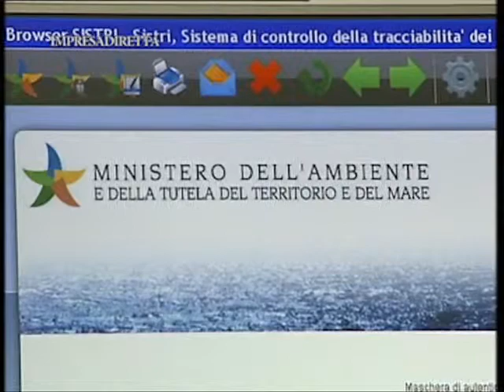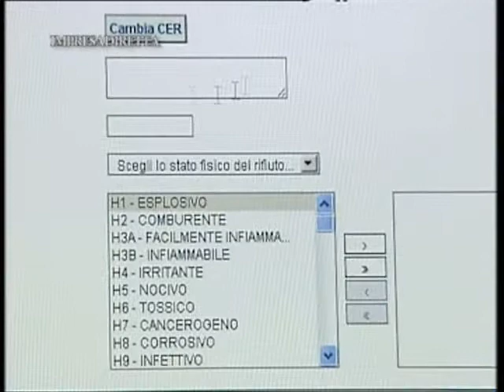SISTRI: Confartigianato chiede esoneri e semplificazioni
Dopo la riesumazione del sistema di tracciabilità dei rifiuti, Confartigianato ha preso parte ad incontri presso il Ministero dell'Ambiente con l'obiettivo di escludere dai nuovi obblighi le realtà più piccole e comunque di contenere il più possibile la portata degli adempimenti a carico delle imprese artigiane.